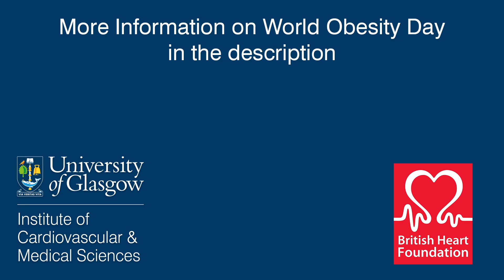World Obesity Day - Dr Jennifer Logue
About Us:

The Institute of Cardiovascular and Medical Sciences (ICAMS) is a research-intensive institute in the College of Medical, Veterinary and Life science at the University of Glasgow. Our mission is to enhance human health by exploring causes and mechanisms of cardiovascular disease and advancing and implementing discoveries leading to improved prevention, diagnosis and treatment. ICAMS is also home to a British Heart Foundation Centre of Research Excellence that focuses on vascular science and biomedicine.